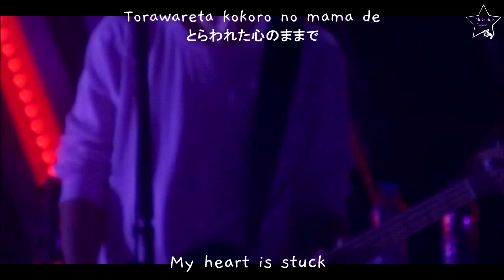FTISLAND-Walking Dead Live Eng Sub